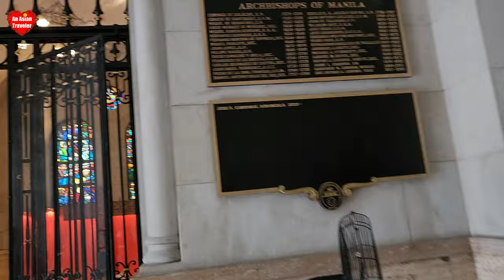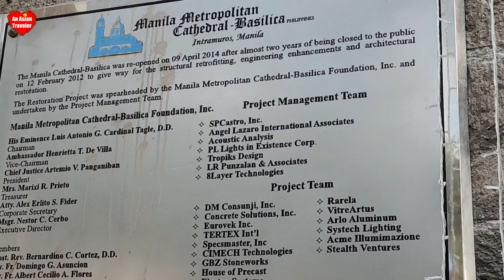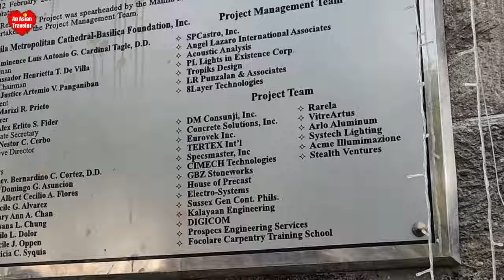Manila Cathedral: A Timeless Beauty - The Magnificence of its Architecture and Cultural Significance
In this vlog, we explore the beautiful Manila Cathedral located in the historic walled city of Intramuros in Manila. Join us as we take a tour of this iconic landmark and learn about its rich history and significance to the Filipino people. From its stunning architecture to its intricate details, the Manila Cathedral is truly a sight to behold. So come along and discover the beauty and grandeur of this magnificent cathedral.

Please click on the provided link to check out the written blog for more information.